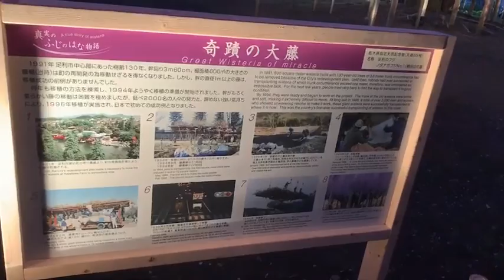Ashikaga mesmerizing wisteria flowers at night.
Located in Ashikaga flower park,Japan one of the attraction for the month of April-May